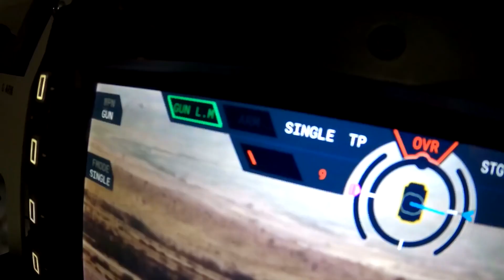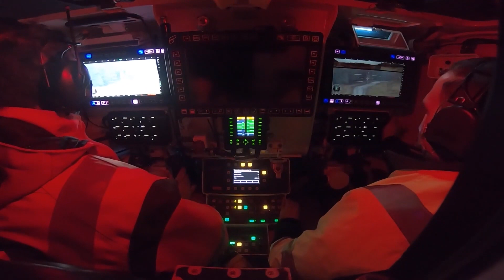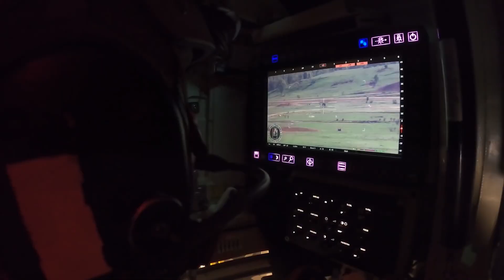LAND 400 Phase 3 - AS21 Redback/Lynx KF41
-The LAND 400 Phase 3 program is a $10-$15 billion Army project to replace the Australian Army's M113 Armoured Personnel Carriers. Rheinmetall Defence's Lynx KF41 and Hanwha Defense's AS21 Redback are being tested over the course of this year as part of a two-year risk mitigation activity. A decision on the preferred tenderer will be presented to government for consideration in 2022.

Music Used
Black Hydra & Easy McCoy - I Am King